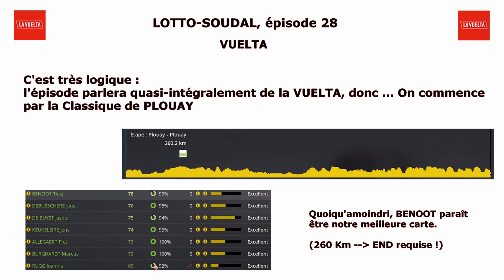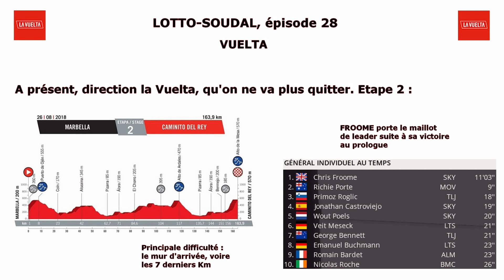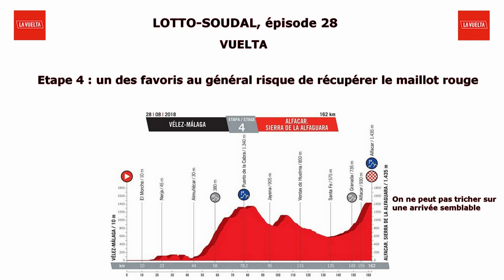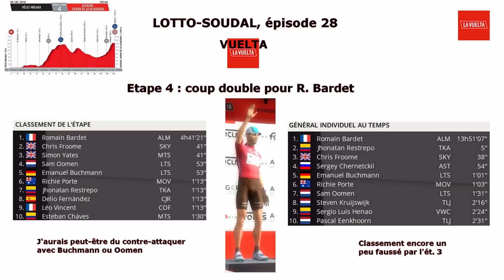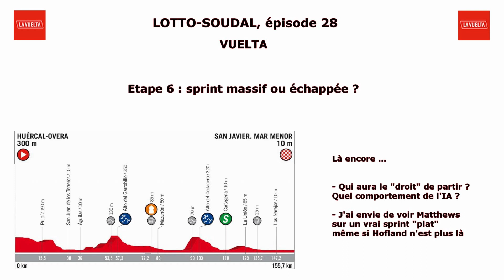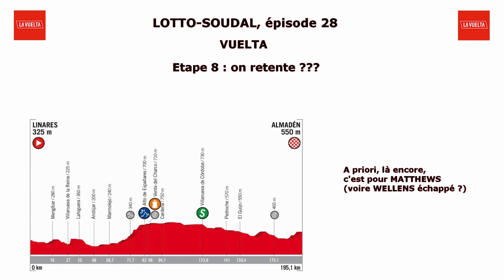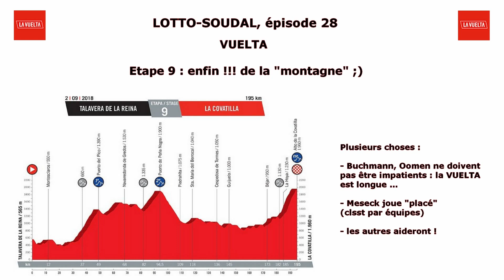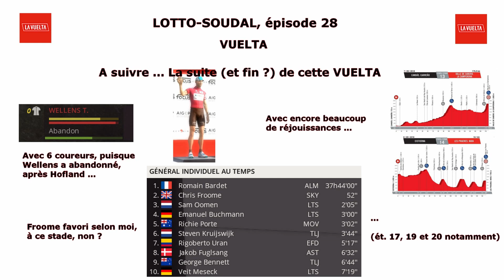LOTTO-SOUDAL, ép28 : première partie de VUELTA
Nous traitons ici les étapes 2 à 9 de la VUELTA 2019 avec l'équipe LOTTO-SOUDAL.
Le parcours est celui de 2018 IRL. Je prévois des variants pour les années qui suivront.